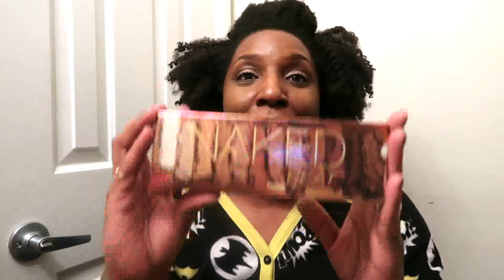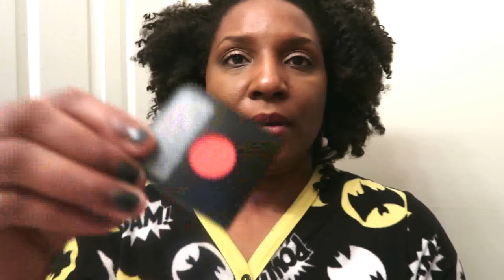Makeup Haul | Sephora, Macy's, Fontella Cosmetics, MAC Cosmetics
Beautifuls, here is the beginning of the damage I did...Didn't" want the video toooooooooo long...more to come!!!